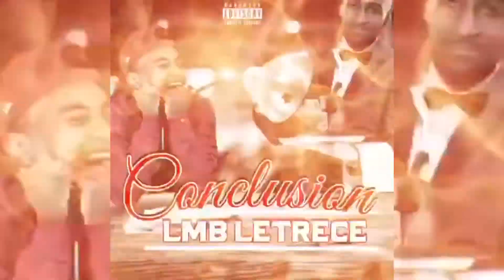LMB Letrece - Conclusion